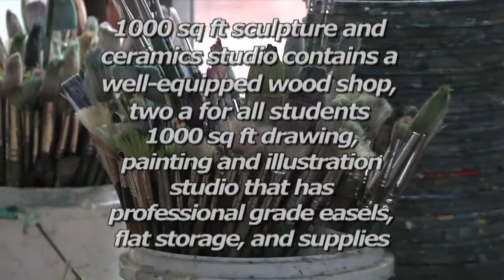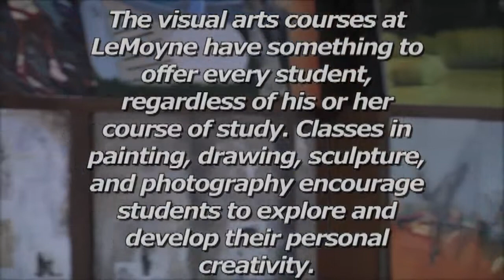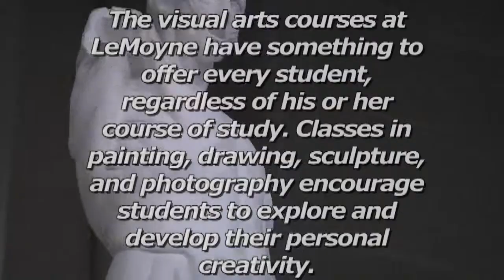LeMoyne College Visual Arts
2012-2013 Visual Arts Program at LeMoyne College